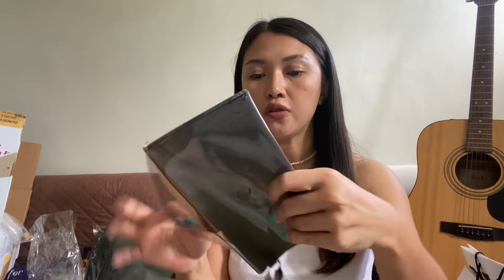BAG HAUL PERFECT FOR SUMMER / LUGGAGE & GADGET ORGANIZER / LAZADA HAUL / IG SHOPS HAUL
Hello mga momshies & sa lahat ng mga kabudol! Lahat po ito ay very useful at magagamit for summer. Happy Budol!

Links:
➡️gadget organizer P160 in Lazada
➡️ sunnies face weekend jelly tote bag in coconut in Lazada P545 pero sale ko sya nabili for P495
➡️ clarity 2.0 in IG from coucou (sold out already charcoal) P495
➡️ Nini Jelly Tote Bag in Blush from gracefullycollection in Instagram P1700
➡️ fossil wallet in SM Southmall
➡️ bag from SM dept store P499